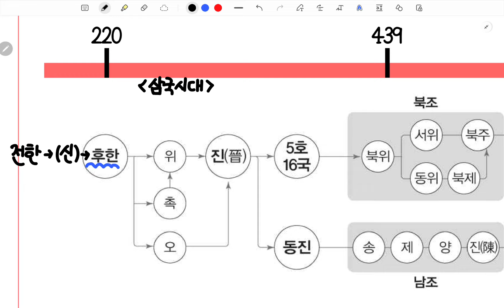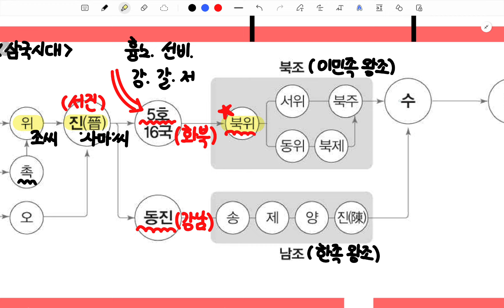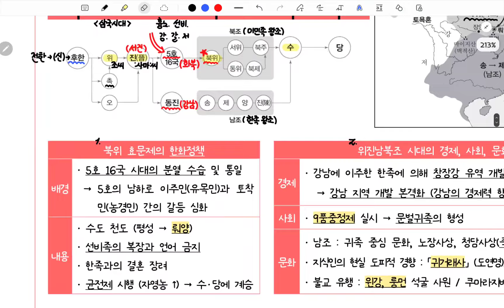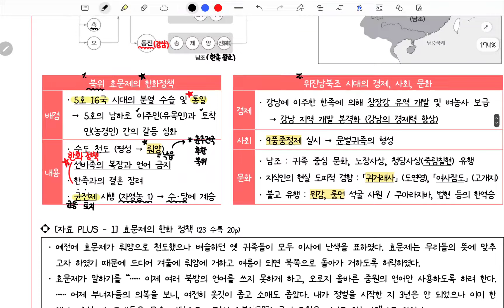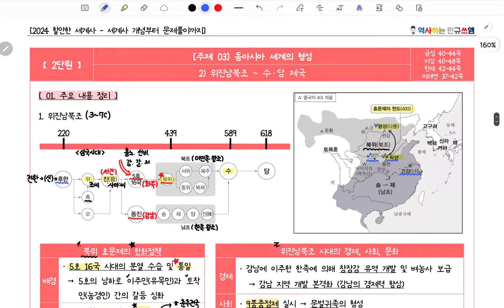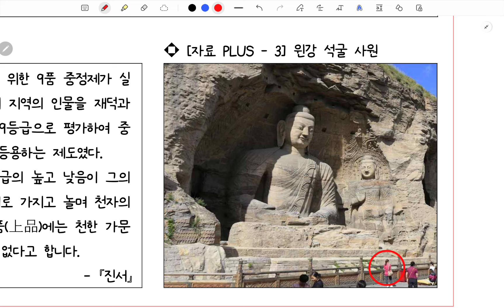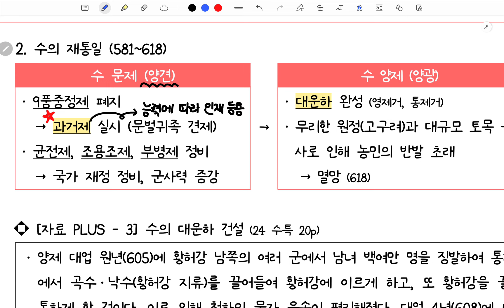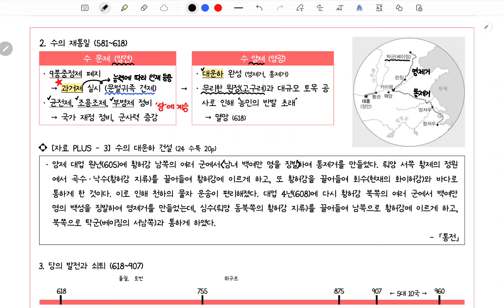[세계사] 3-1강. 위진남북조와 수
수업에 활용한 강의자료는 아래의 링크에서 다운로드가 가능합니다.